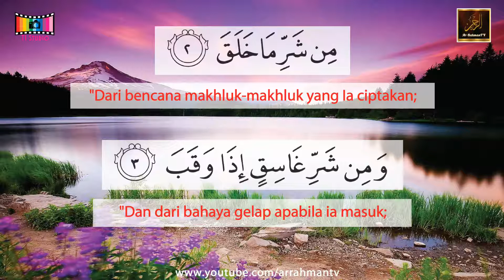Surah Al Falaq dan Terjemahan - Mohammed Taha Al Junaid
Bacaan Surah Al-Falaq oleh Mohammed Taha Al Junaid dan terjemahan